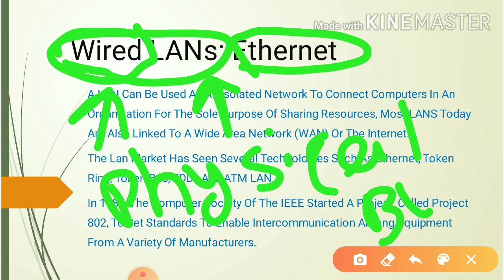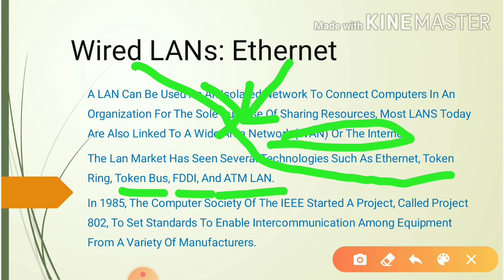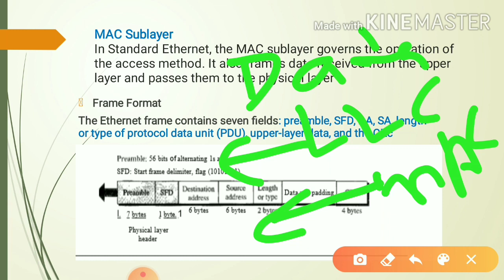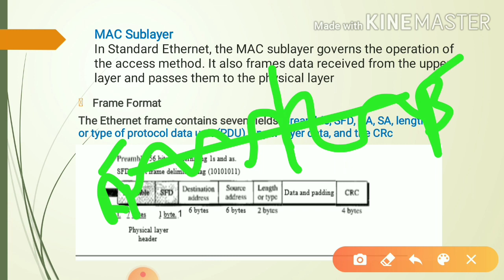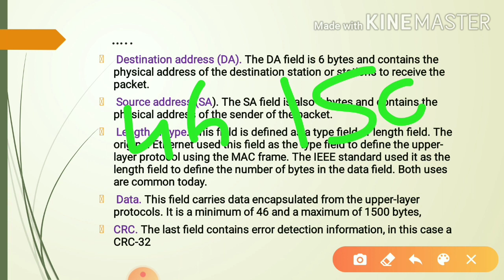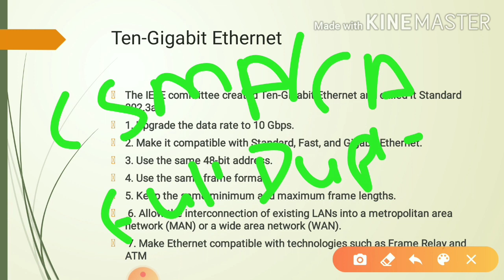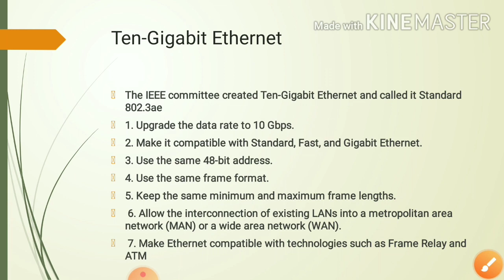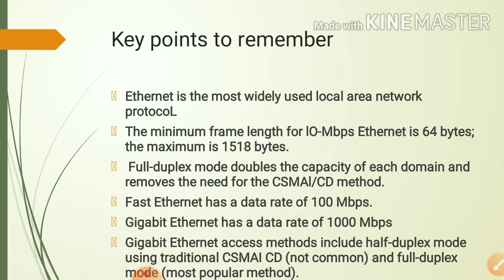Ethernet in computer networks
Hi everyone I am suman Punia welcome back to exam notes.
In this video I am explain about the ethernet .it's generation . And advantages of ethernet.in simple language it is very helpful for all computer networking exams.